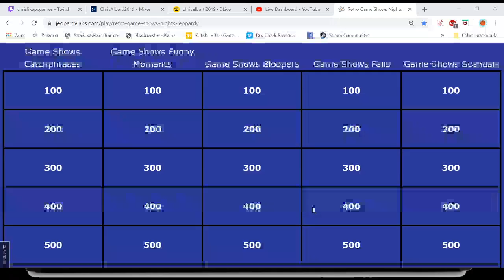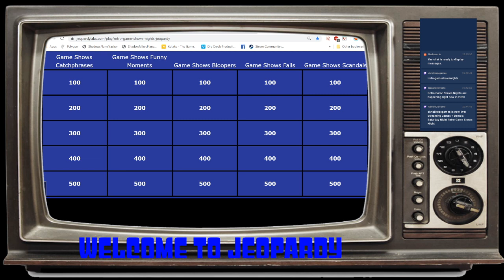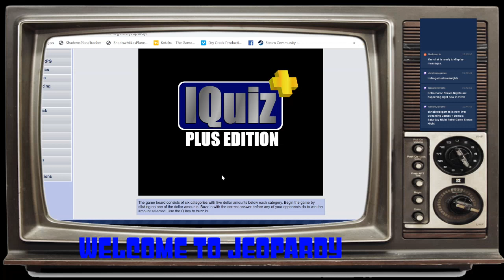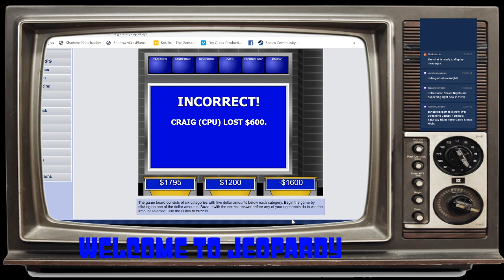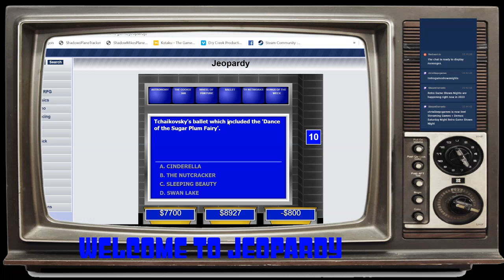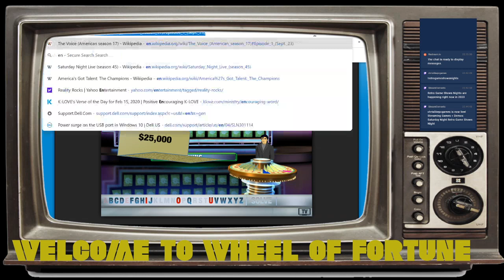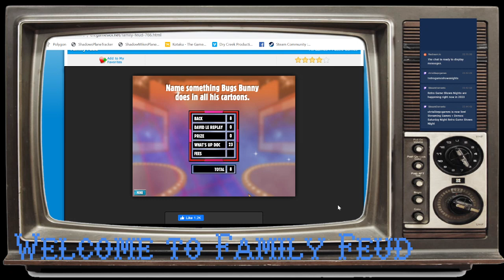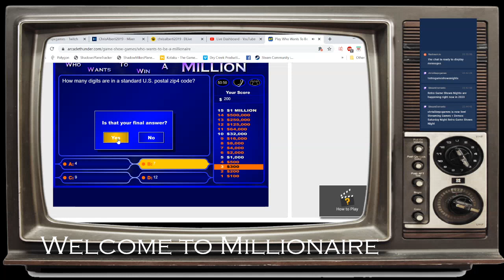Saturday Night Retro Game Shows Night